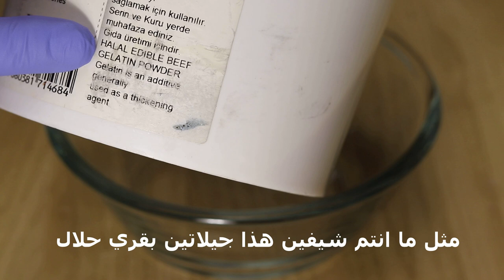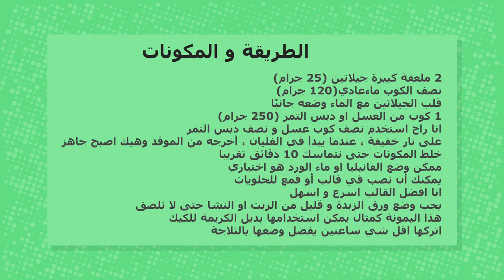المارشميلو بطرق مختلفة مع البدائل - Marshmallow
المارشميلو
Marshmallow